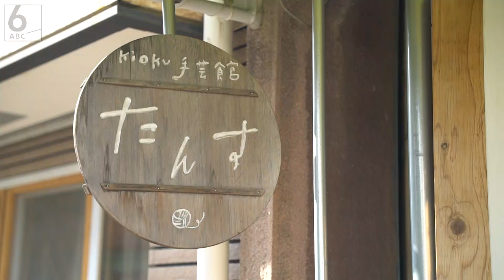【西成】平均年齢82歳の“おばちゃん集団”がブランド服作りに奮闘 39歳芸術家との異色コラボで生じる“ズレ”を活かす斬新な発想＆デザインに注目【NISHINARI YOSHIO】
大阪のディープな街「西成」からファッションブランドが誕生しました！手がけるのは39歳の美術家と、平均年齢82歳の西成のおばちゃんたち・・・異色の組み合わせから、どんな服が生まれるのでしょうか？制作現場に、密着しました！